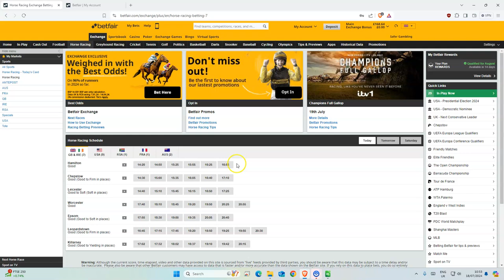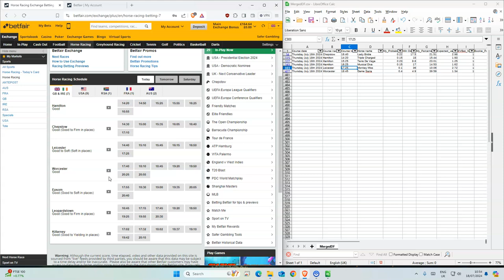Horse Racing Tips Today | 18 07 2024 | My Daily Betting Diary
Chepstow 16:40 Lady Birdie 17.5
Hamilton 14:20 Triple Charged 18
Hamilton 15:25 Terre De Vega 8.8
Hamilton 16:25 Musical Diva 17
Leicester 17:25 Monkey Miss 36
Worcester 18:45 Dame Sarra 4.9

18+ Gamble Responsibly

🔎 HASHTAGS 🔎